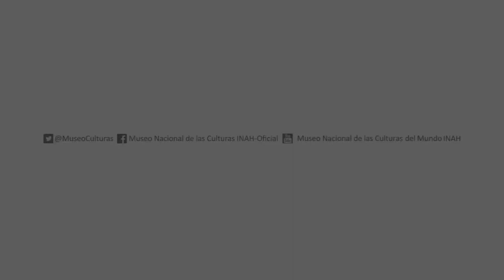Trabajos realizados durante el Curso de verano "Descubre Egipto faraónico"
En este video presentamos algunos de los trabajos realizados durante el pasado Curso de verano en línea "Descubre Egipto faraónico", coordinado por nuestros compañeros del Departamento de Comunicación Educativa del Museo.